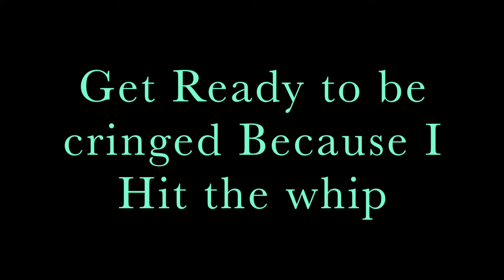WATCH ME WHIP DANCE | THROWBACK 2018 | Tiffy Spiffy LA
Hey Guys In Today Days Video I Will Be Dancing To Watch Me Whip Dance Get Ready To Be Cringed.